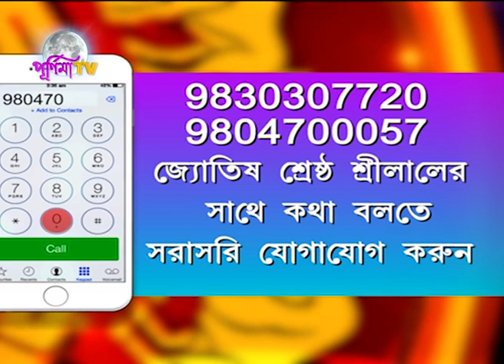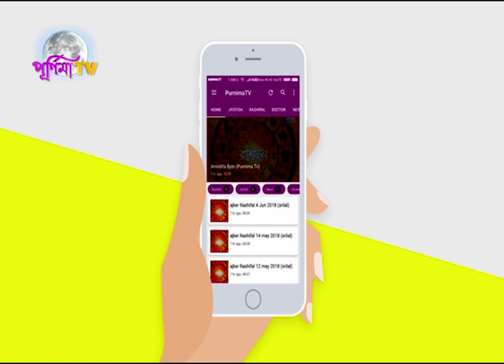আজকের সৌভাগ্য টোটকা - কাকে , কীভাবে প্রণাম করবেন ? ১৫ই জুলাই ২০২০(শ্রীলাল)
JYOTISH SHRESTHA SRILAL
                                          SOUVAGYA TOTKA